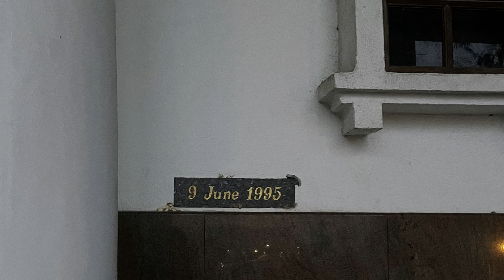SG HOUSE. ABANDONED. PETALING JAYA. KUALA LUMPUR. PREVIEW. 2021. NOT HAUNTED.